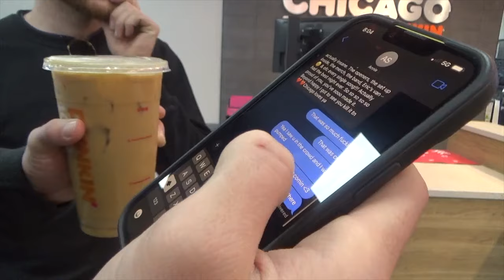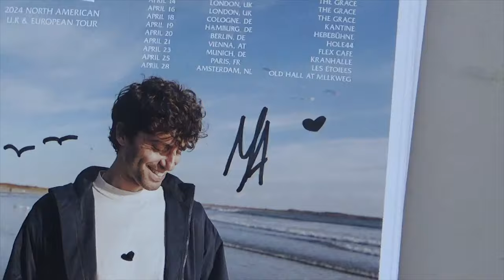SGTBA VLOG THREE - BEST FIRST CONCERT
Vlog three from the So Good To Be Alive tour. Sorry it's taken so long to post this one. The others from the North American leg are coming soon too!